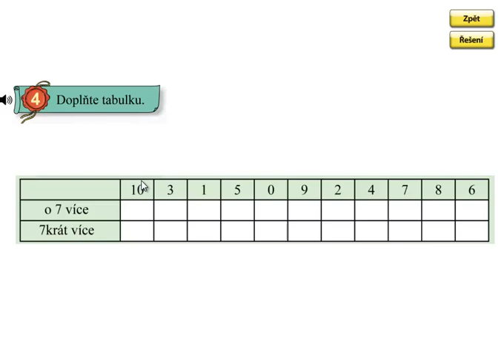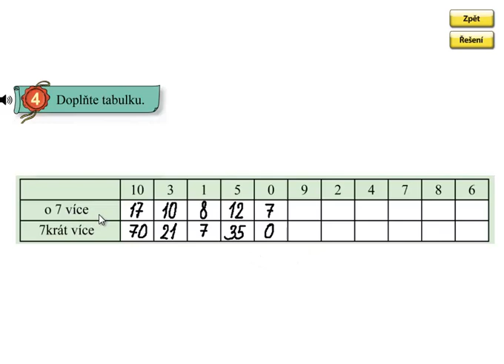Násobení 7; Matýskova matematika 6.díl, strana 48, cvičení 4